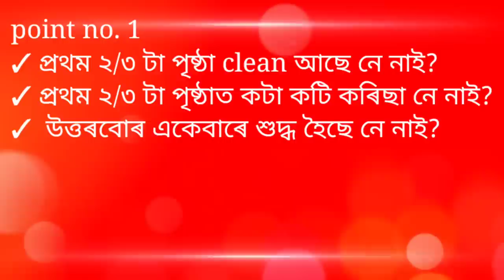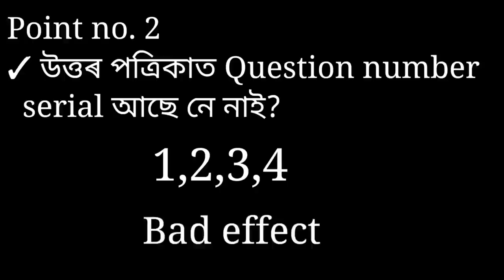HSLC and HS exam 2023 answer sheet are checking || checking answer sheet of HSLC and HS final exam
Hi friends
Welcome to Assam Peace news 3.This is a Assam educational news channel.

B pharm, D pharm, M pharm, pharm D, BSC nursing admission is going on. You can take admission in Assam as well as other states also. Call for admission.